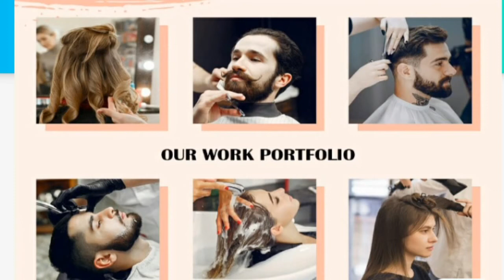Hair, Style, Facial,Keratin,Spa, Waxing,Pedicure,HairDo, Straightening, Colouring, Highlights,Makeup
Hair, Style, Hair Setting, Facial, Curls, Smoothing, Keratin,Spa, Waxing, Pedicure, Manicure,Hair Do, Straightening, Colouring, Highlights, Make-up at Hair Studio  Nagawara, Bangalore and Hair & Skin Studio in Hennur